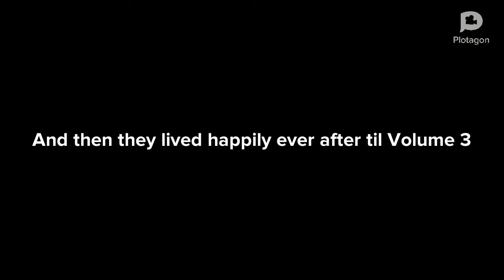RWBY Chapter 1 In A Nutshell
Soooo I got my paws on this little beauty of a program and decided to meme it up, hope yall enjoy!